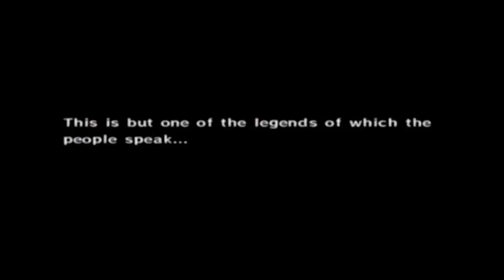Let's Play The Legend of Zelda The Wind Waker Episode 42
Links:
Playlist - (Coming Soon)